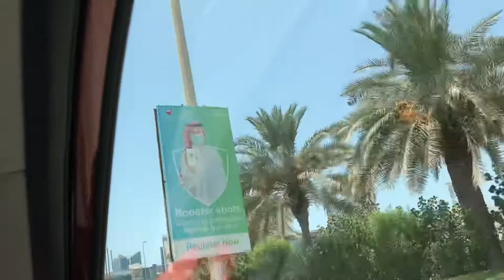Bahrain biew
Going manama bahrain